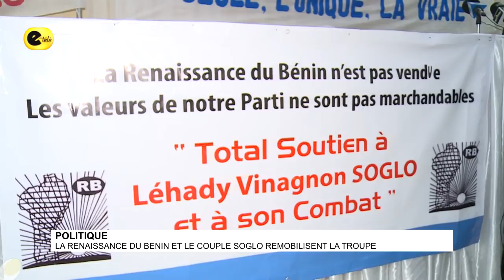LA RENAISSANCE DU BÉNIN ET LE COUPLE SOGLO REMOBILISENT LA TROUPE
En Direct_Suivez Etélé sur Facebook et youtube